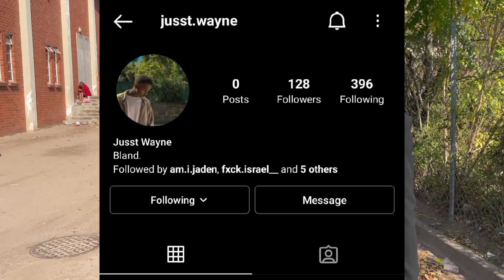Trick Questions High School Edition 😂(PART 2) [South Africa 🇿🇦] MUST WATCH!!!! 😳🤣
yo it's your boy Drelannotfamous and I'm Back with another banger, and today I'm here with the one and only @shakesmzansicomedy and today we will be asking tricky questions in our school 🏫 part2 as you guys requested

more fire content coming soon 😁❤️